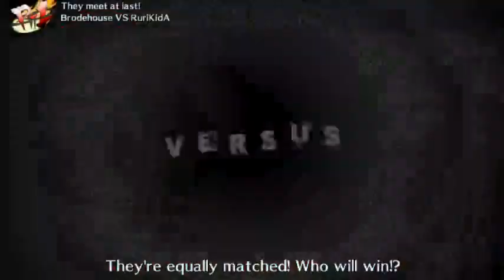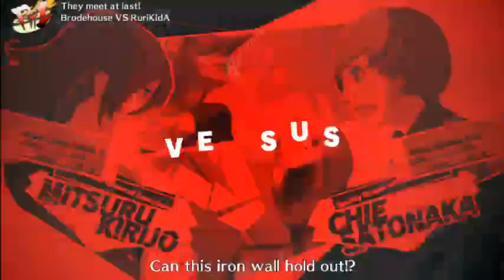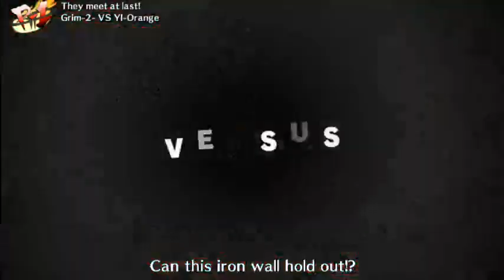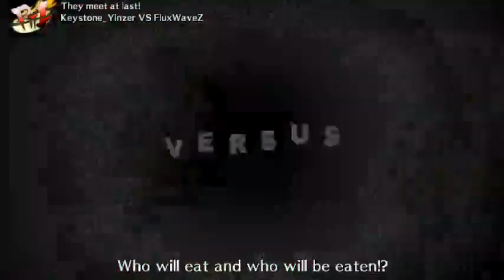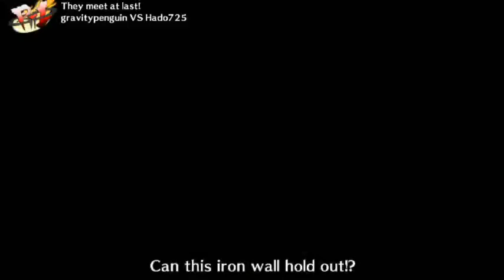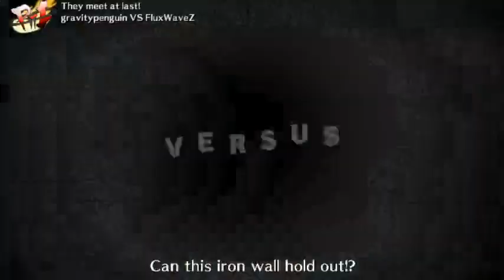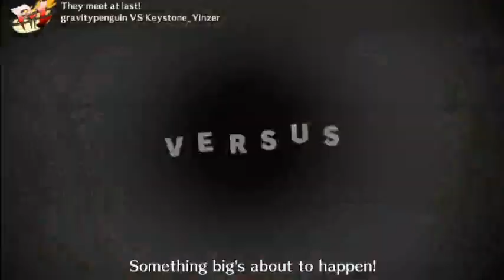Giant Bomb Persona 4 Arena Tournament #2 Day 01 [Part 08]